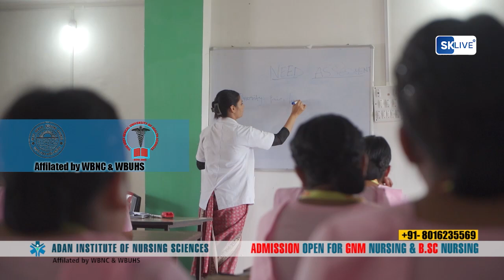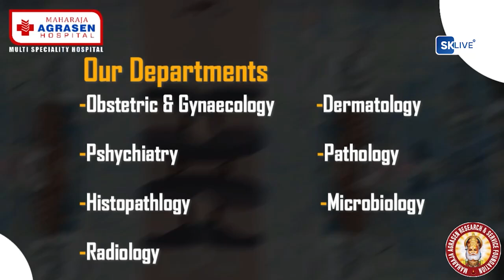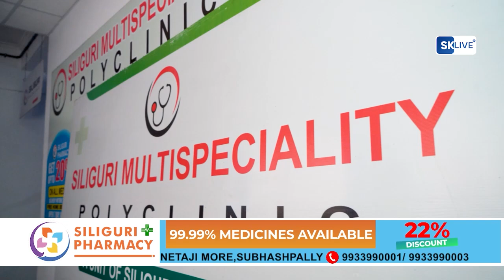चुनाउमा हारको सामना गर्न परेता पनि राष्ट्र स्तरमा इण्डिया गठबन्धनको प्रदर्शन माथि म खुशी छु...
चुनाउमा हारको सामना गर्न परेता पनि राष्ट्र स्तरमा इण्डिया गठबन्धनको प्रदर्शन माथि  म खुशी छु - एडवर्ड्स